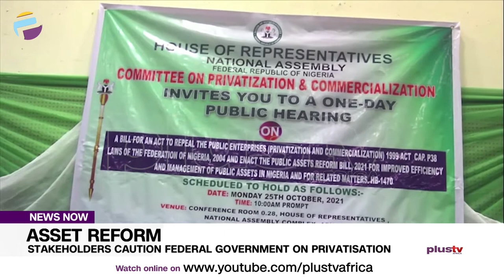Stakeholders Caution Federal Government On Privatisation | NEWS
The House of Representatives is poised to reform the Bureau of Public Enterprises.